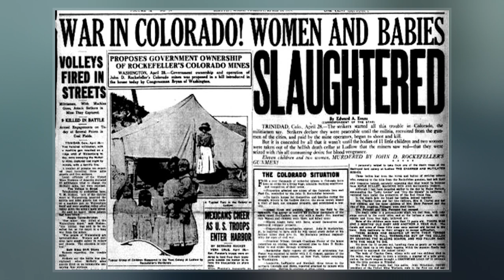Ludlow Massacre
The Ludlow Massacre was a mass killing perpetrated by anti-striker militia during the Colorado Coalfield War. Soldiers from the Colorado National Guard and private guards employed by Colorado Fuel and Iron Company  attacked a tent colony of roughly 1,200 striking coal miners and their families in Ludlow, Colorado, on April 20, 1914. Approximately 21 people, including miners' wives and children, were killed. John D. Rockefeller, Jr., a part-owner of CF&I who had recently appeared before a United States congressional hearing on the strikes, was widely excoriated for having orchestrated the massacre.